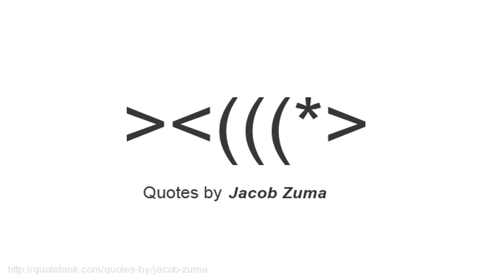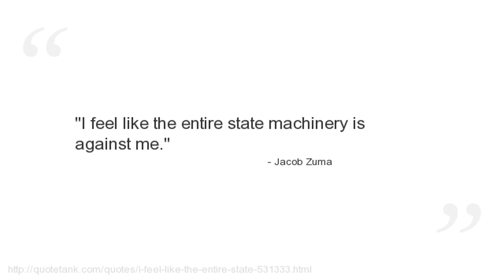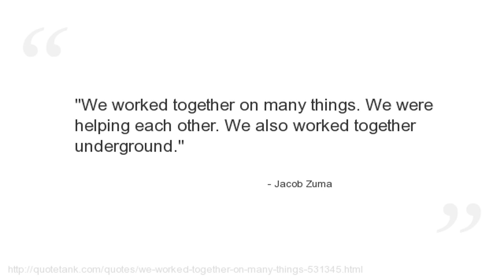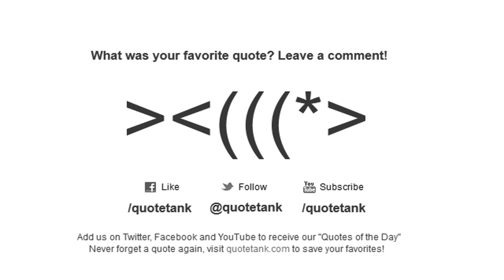Jacob Zuma Quotes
Who is Jacob Zuma?
The President of South Africa,elected by parliament following his party\'s victory in the 2009 general election.